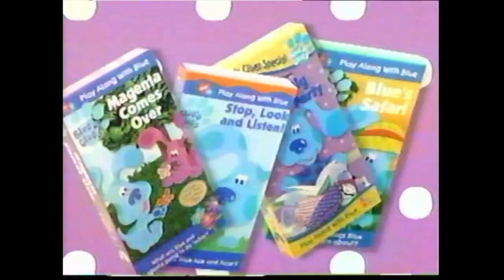Blue's Clues Now Available on Video Cassette Advertisement from 2000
New video's of Blue's Clues now available on video cassette.  Featuring Steve Burns and Blue. Commercial recorded on VHS in 2000. All of my commercials were pulled off of VHS using the Digitnow Video Capture Card.